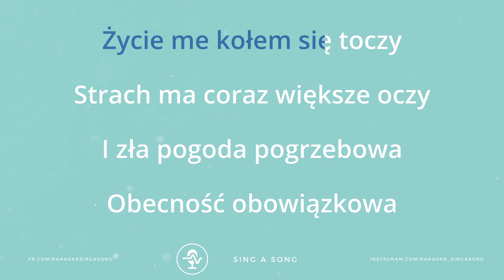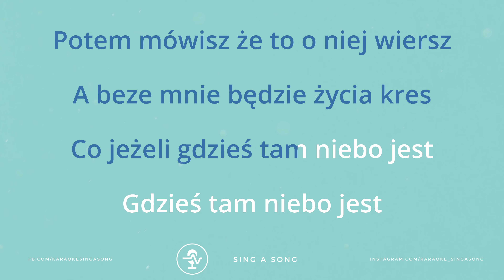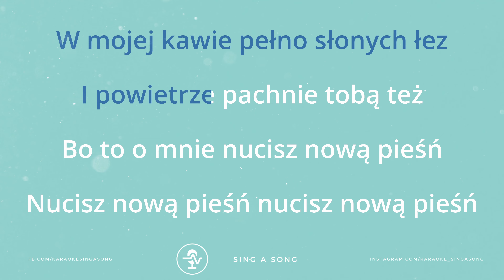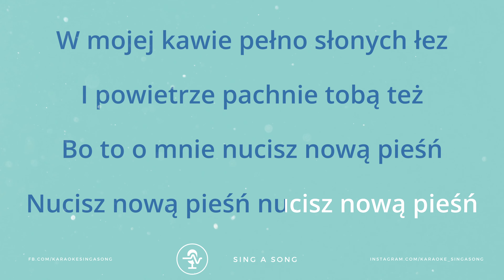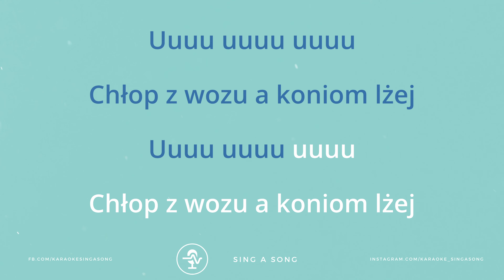sanah - Wiśta wio! (pianinkowe) (Karaoke/Instrumental)